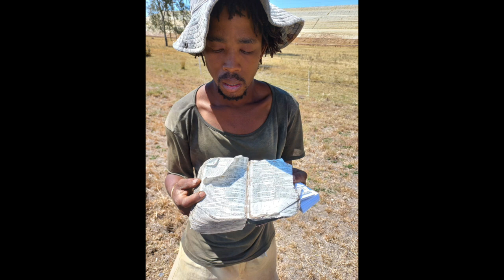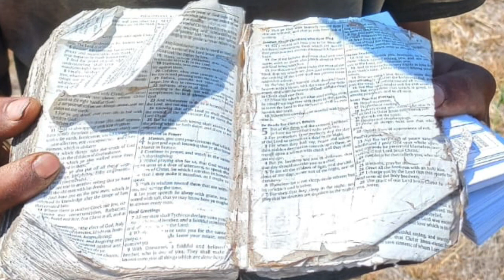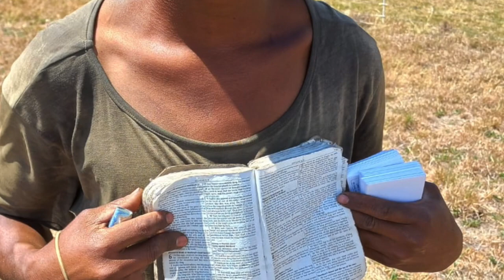Uit Hel Geruk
70 Weke het God gesê hy moet deur die land stap en die Bybel hardop lees, bonatuurlik het Johan van den Berg hom oppad ontmoet en Marquin het sy storie vir Johan vertel.